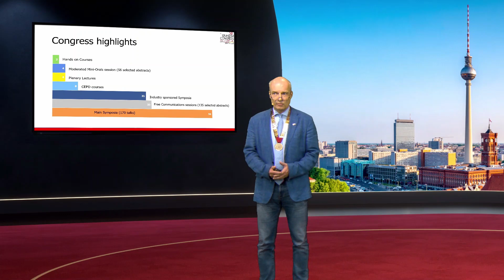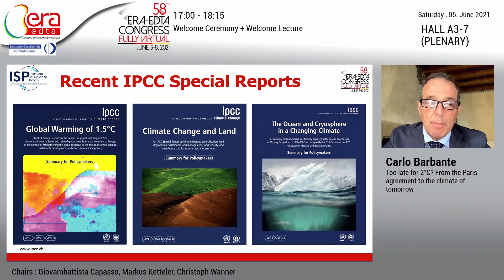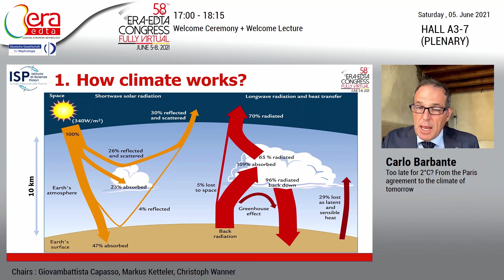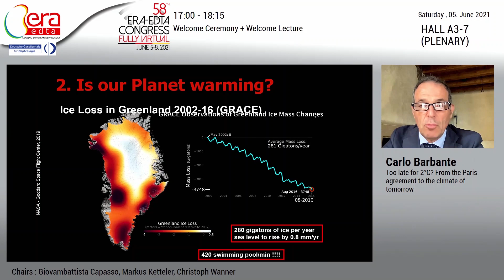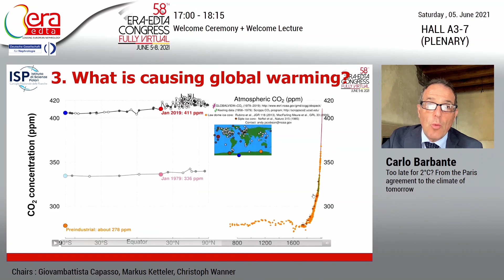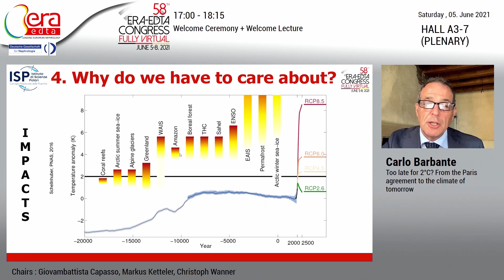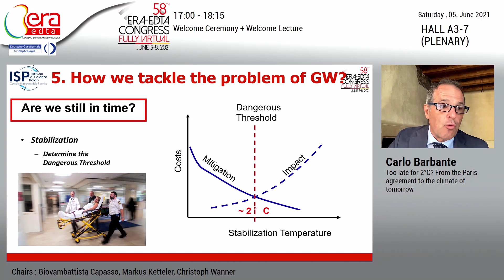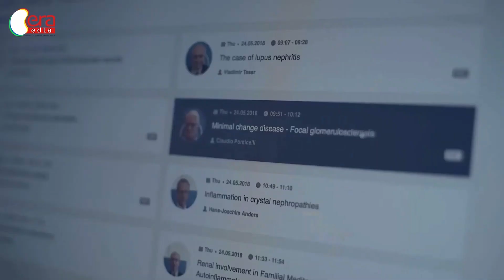Welcome Ceremony & Welcome Lecture | June 5, 2021 | 58th ERA-EDTA Virtual Congress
Watch the webcast of the Welcome Ceremony that took place on June 5, 2021:

- Welcome words + Presidential address by Markus Ketteler (Congress President)

 - Presidential address by Christoph Wanner (ERA-EDTA President)

- Welcome words + Presidential address by Hermann Pavenstaedt (DGfN President)

- Welcome words by Anja Karliczek (German Federal Research Minister - Bundesministerin für Bildung und Forschung)

- Diploma and thanks to Markus Ketteler (Congress President)

- Diploma and thanks to Giovambattista Capasso (Chairman of the Scientific Committee)

- ERA-EDTA Awards  - Christoph Wanner
  ERA-EDTA Award for Outstanding Clinical Contributions to Nephrology: David Jayne
  ERA-EDTA Award for Research Excellence: Juan Jesus Carrero
  ERA-EDTA Stanley Shaldon Award for Young Investigators: Thimoteus Speer

- Intro of Welcome Lecture - Giovambattista Capasso

- Welcome Lecture "Too late for 2°C? From the Paris agreement to the climate of tomorrow" by Carlo Barbante

Share your experience on social media! The official hashtag is ERAEDTA21